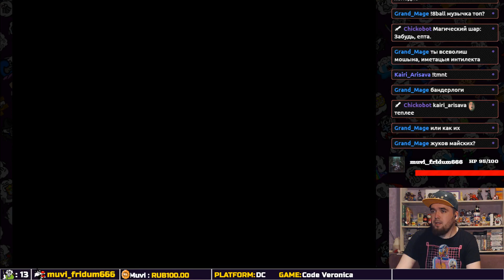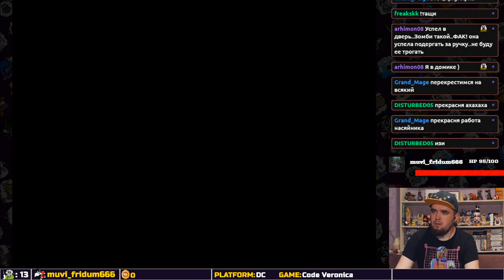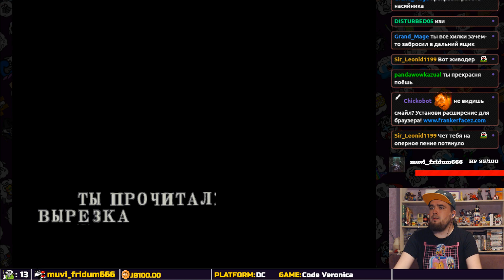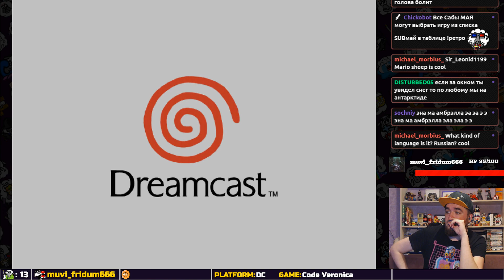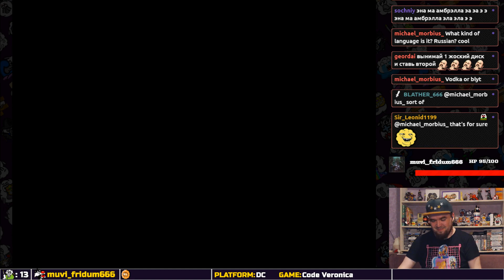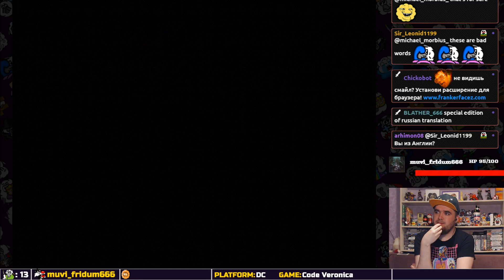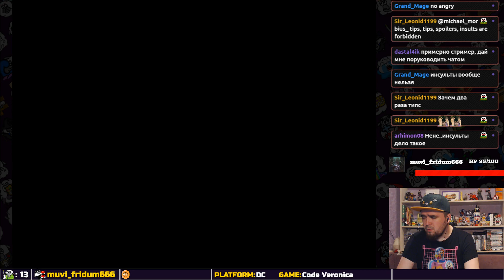RESIDENT EVIL: CODE VERONICA ► DREAMCAST ► ПРОХОЖДЕНИЕ ► ЧАСТЬ 4